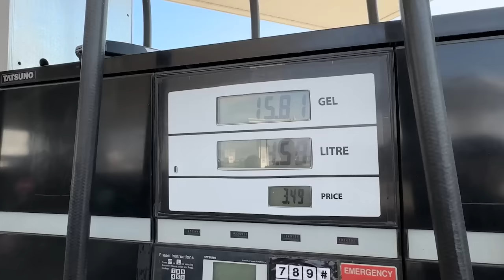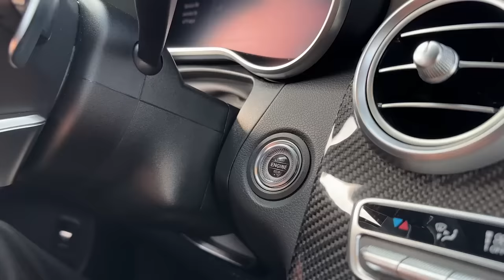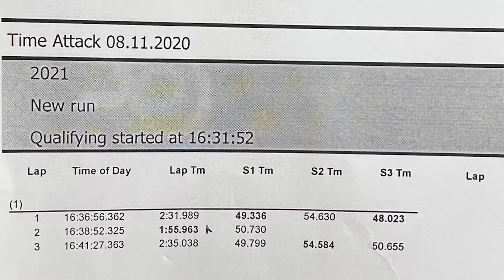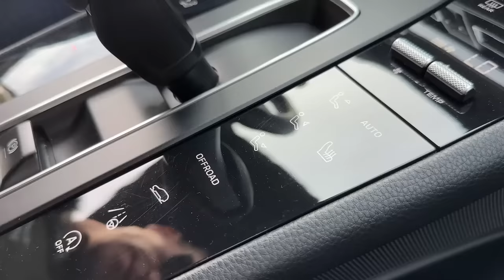რომელი ჯობია? Macan S vs GLC 63 AMG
შემოუერთდი ჩვენ Comunnity-ს, დაასაბსქრაიბე არხი და მიიღე უამრავი საჩუქარი პერიოდულად